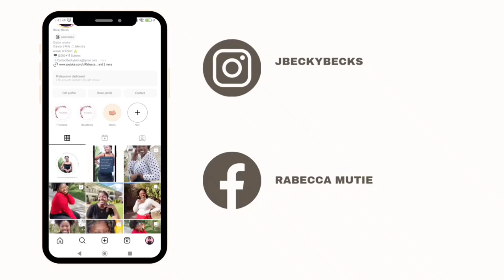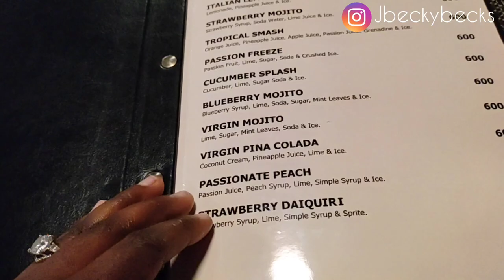ROMANTIC ANNIVERSARY DINNER VLOG/GRWM/REALITY OF MARRIAGE/BARBEQUE NATION REVIEW/DATE NIGHT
Join us on a cozy, Unforgettable day in the life vlog ..
I hope you are happy to be here and to join my tribe 😊

FAQ.
whats your age : 24
what country are you from :  Kenya
what camera do you use  : Redmi note 10 phone camera.

ABOUT ME.